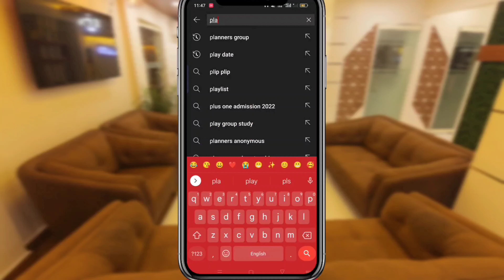800Sq.ftൽ എല്ലാസൗകര്യങ്ങളുമുൾക്കൊള്ളുന്ന ബഡ്ജജറ്റിലൊതുങ്ങും വീട് | 800Sq.ft Budget friendly House|4K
For more details and Service,